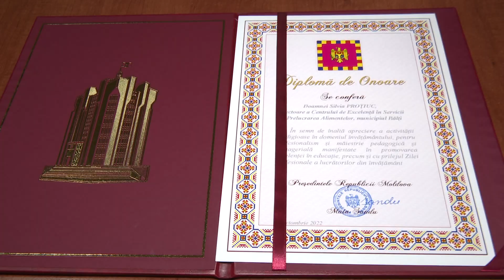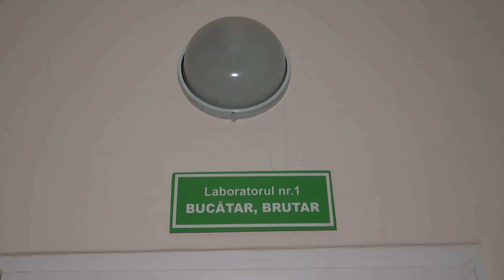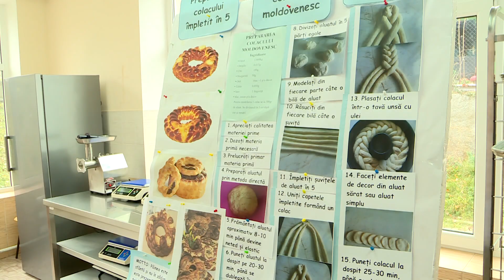MeseriAsii la CESPA din Balti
24.12.22
 Aici am simtit spiritul Sarbatorilor de Iarna!
... Colinde, arome, colaci impretiti, elevi fericiti si profesori impliniti..!
CESPA - incontestabil, ramane a fi astazi in varful topului institutiilor din IPT, cu  laboratoare ultradotate, conditii foarte bune de studii si activitati practice,  cu elevi cu drag de carte, campioni in gastronomie si  cu cea mai unita si prietenoasa echipa de cadre didactice! In Unire e Puterea!!!